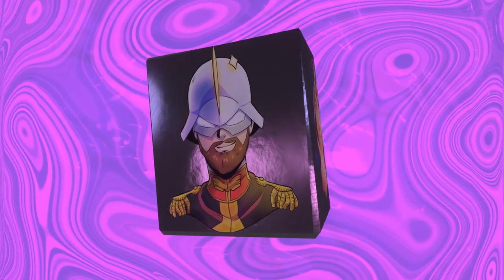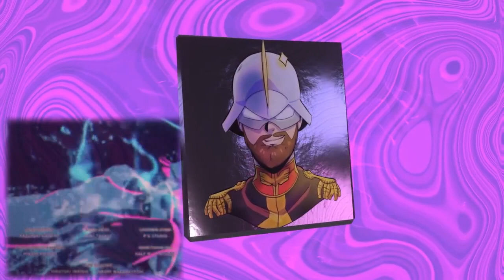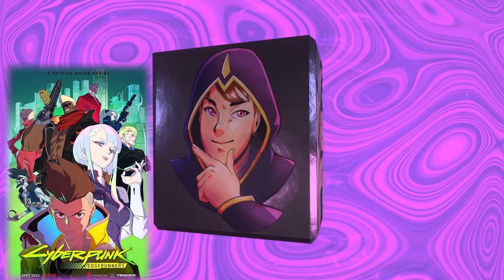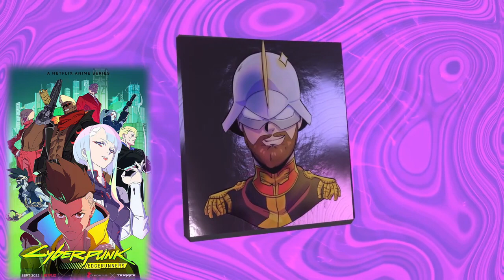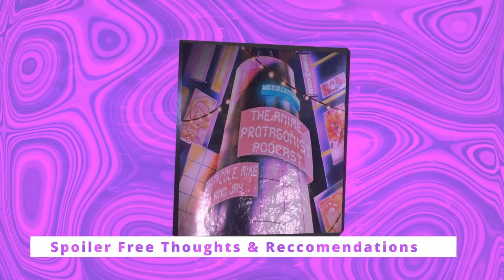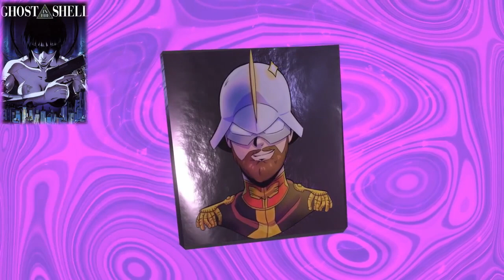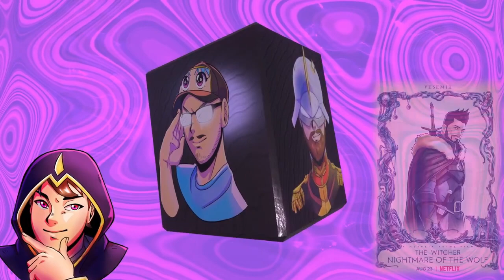Cyberpunk Edgerunners Spoiler-Free Review Discussion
After hearing a lot of fans praising this series to the moon, the boys decide to check out Cyberpunk Edgerunners! Was it an Adam Smash-hit, or a psychedelic brain dive worth forgetting? Watch here and find out!